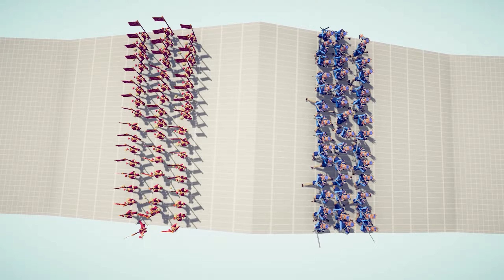50X vs 50X MELEE UNIT TOURNAMET PART 2 - Totally Accurate Battle Simulator TABS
50X vs 50X MELEE  UNIT  TOURNAMET PART 2 - Totally Accurate Battle Simulator TABS

Totally accurate battle simulator game play videos and funny moments about tabs and arbs ( Animal revolt battle simulator ) im making funny montage with hidden god units and secret units